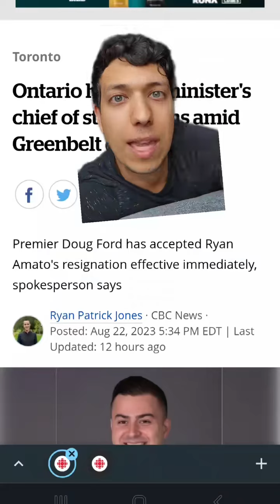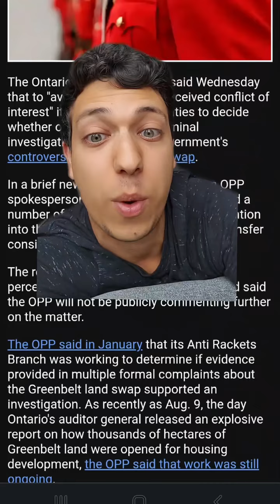Doug Ford is in panic mode as the RCMP is now being asked by The OPP to investigate the Greenbelt sw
Doug Ford is in panic mode as the RCMP is now being asked by The OPP to investigate the Greenbelt swap. Hopefully an investigation of Ontario Place is next. ontario onpoli dougford ontpoli greenbelt handsoffthegreenbelt frankdomenic🍁